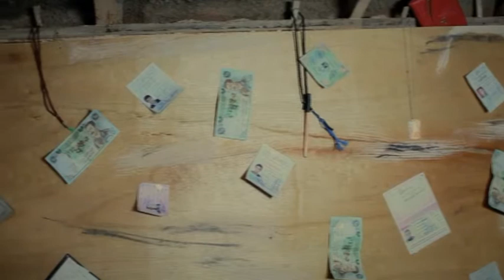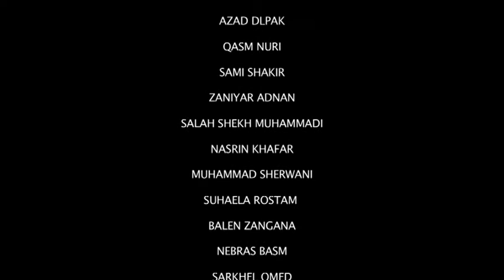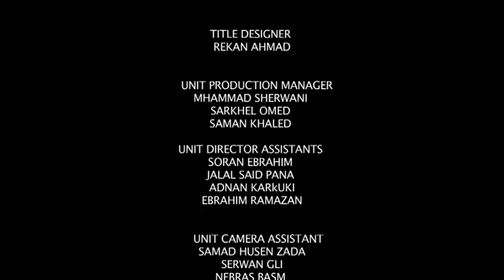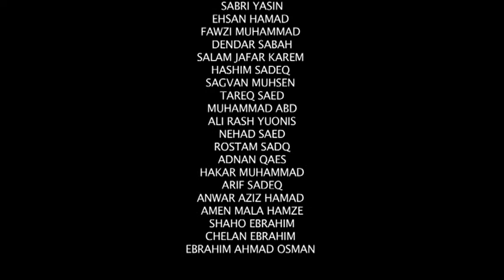DEATH TRIANGLE By Adnan Osman فیلمی سێگۆشەی مەرگ دەرهێنانی عەدنان عوسمان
فیلمی سێگۆشەی مەرگ دەرهێنانی عەدنان عوسمان

DEATH TRIANGLE English Subtitle
الفيلم السينمائي مثلث الموت اخراج عدنان عثمان / مترجم انجليزي